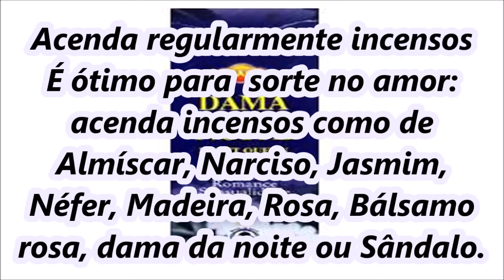Simpatia do incenso para ter sorte no amor